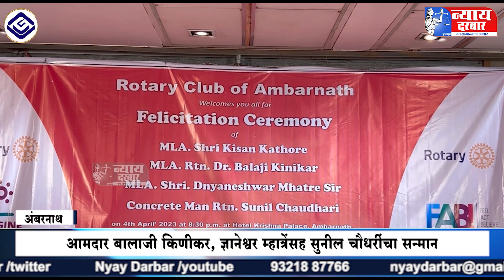Ambarnath रोटरी क्लबकडून आमदारांचा सन्मान